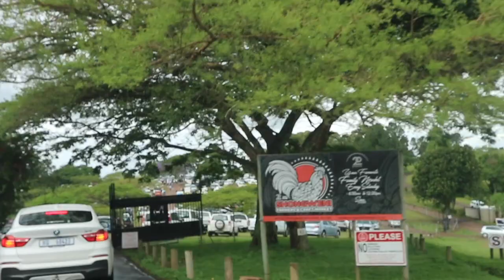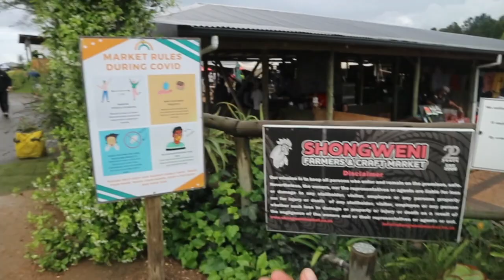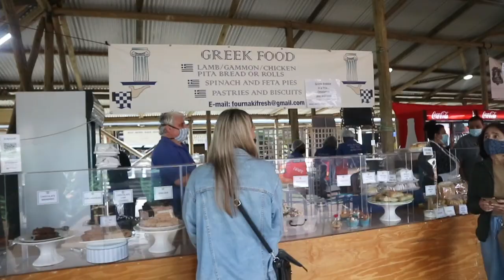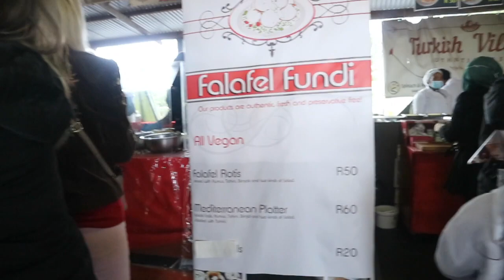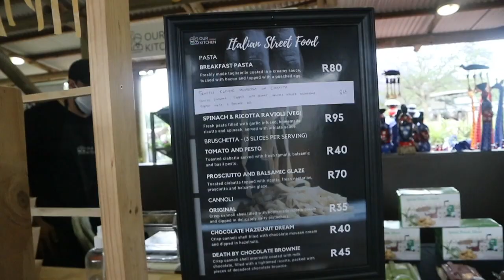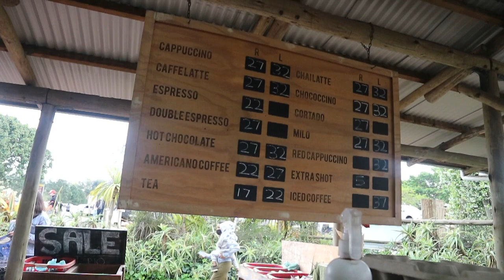SHONGWENI FARMERS MARKET- A Vibe | DR ANDY ADVENTURES | South African Youtuber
what's up adventure buddies, on this vlog I went to the Shongweni farmers market and it was such an amazing vibe. the weather was not so great but we had a great time.

COMMENT BELLOW WHAT YOU THINK!